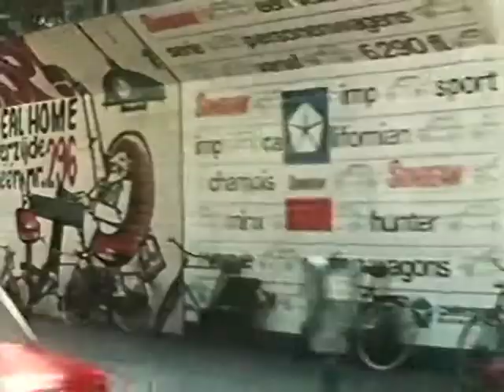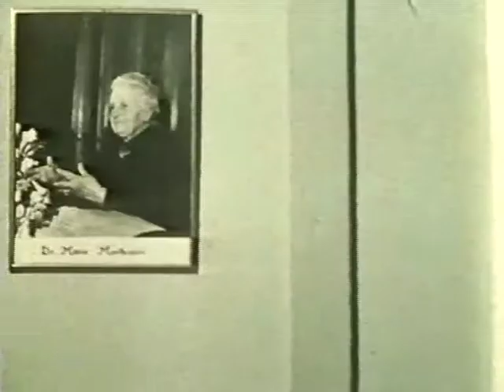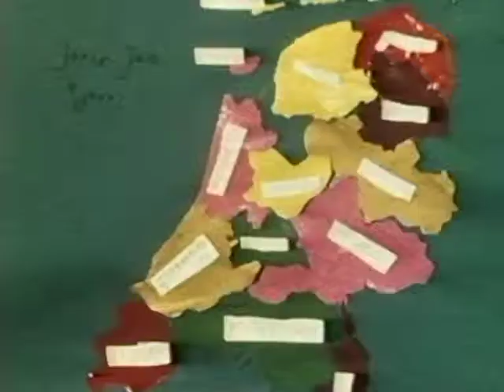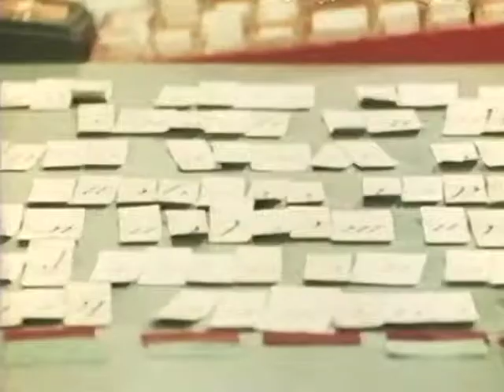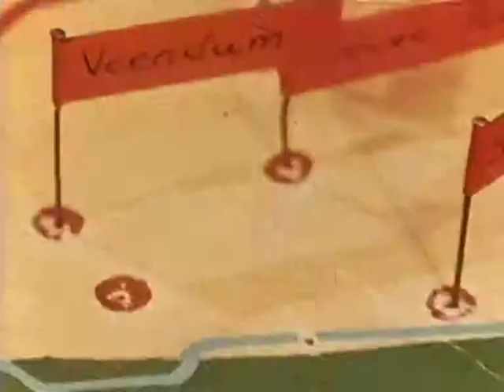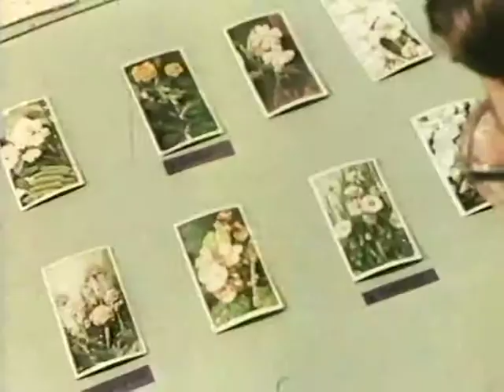Leer het mij zelf doen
1969. De film laat zien hoe op de kleuter- en basisschool de lesmethoden van dr. Montessori toegepast worden. Regie: Theo van Haren Noman.